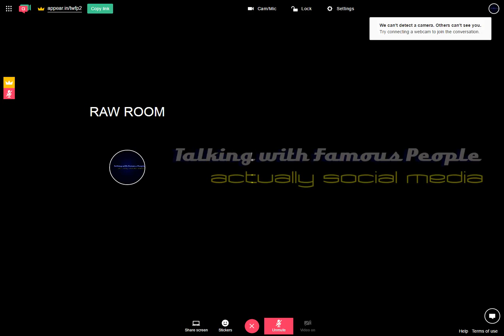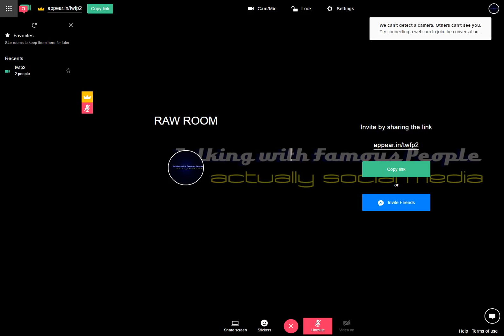Raw Room Two Recording 2017-03-13 13-44-06-645